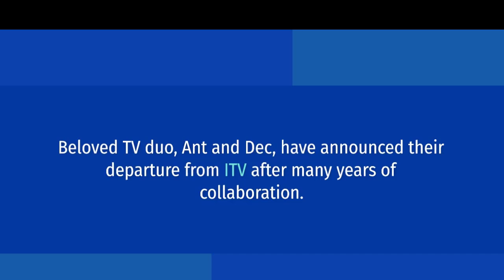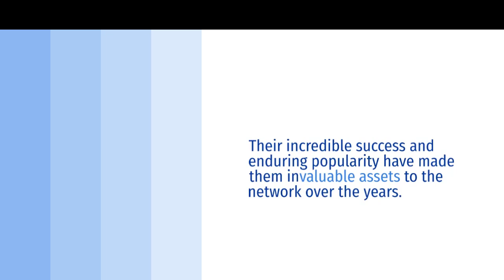Ant and Dec quit ITV Saturday Night Takeaway after 20 years to catch breath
Breaking News: Ant & Dec Quit ITV!

Beloved TV duo, Ant and Dec, have shocked fans by announcing their departure from ITV after many years of collaboration. The news, reported by Mirror.co.uk, has sent shockwaves through the entertainment industry and left viewers wondering about the reasons behind their decision.

Ant and Dec, who have become household names in the UK, initially gained fame as actors in children's television shows. However, they rose to even greater prominence as hosts of highly popular reality shows, including "I'm a Celebrity... Get Me Out of Here!" and "Britain's Got Talent."

According to reports, the duo felt that it was time for a change and wanted to explore new challenges in their careers. They expressed a desire to experiment and take on fresh projects that would push their boundaries. This decision marks a significant turning point for both of them.

In addition to seeking new opportunities, Ant and Dec are reportedly keen to focus on their own production company. They have already established their own production company, which allows them to develop and produce new shows under their creative control. This move reflects their aspirations for greater creative freedom and ownership in the industry.

Despite their departure from ITV, negotiations are said to be ongoing regarding the rights to some of their iconic shows. Ant and Dec are still in discussions with the network to ensure the continuation of fan-favorites like "I'm a Celebrity... Get Me Out of Here!" This indicates that their relationship with ITV remains amicable and mutually beneficial.

Ant and Dec's decision to leave ITV marks the end of an era. Their incredible success and enduring popularity have made them invaluable assets to the network over the years. They have entertained millions of viewers and left an indelible mark on British television.

Fans around the world have taken to social media to express their shock and sadness at the news. Ant and Dec's unique chemistry and infectious humor have endeared them to audiences of all ages, making them beloved figures in the entertainment industry. Their departure will undoubtedly leave a void in the hearts of many.

However, this departure also opens up new possibilities for Ant and Dec. The decision to explore fresh ventures and take control of their own production company suggests that they are ready to embark on exciting new creative endeavors. Fans eagerly await what the future holds for this dynamic duo.

Ant and Dec's journey from child actors to entertainment icons has been nothing short of extraordinary. Their partnership has been marked by numerous awards, unforgettable moments, and a genuine camaraderie that has resonated with audiences worldwide. They have left an indelible legacy on British television and will be remembered as legends of the industry.

As the news of Ant and Dec's departure continues to reverberate throughout the entertainment world, the future of British television hangs in the balance. Their absence will undoubtedly be felt, but it also paves the way for new talent and fresh voices to emerge. The industry is poised for a new chapter, and fans eagerly await the next wave of exciting and innovative programming.